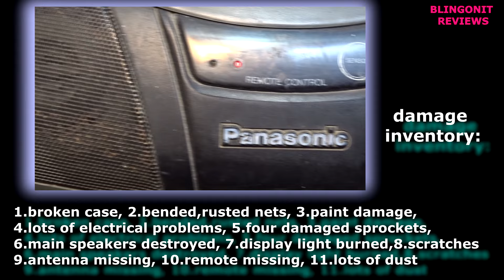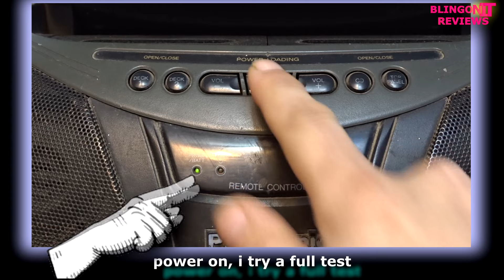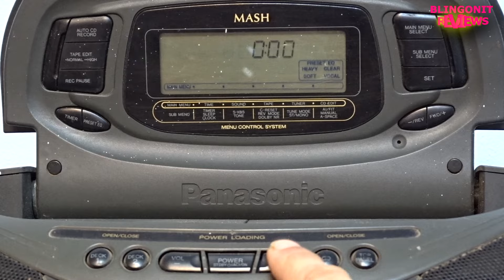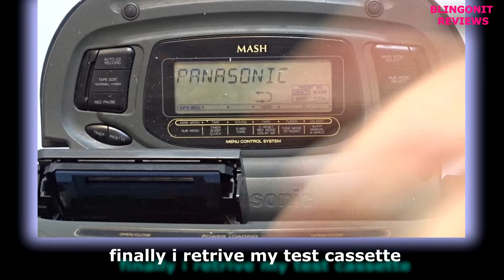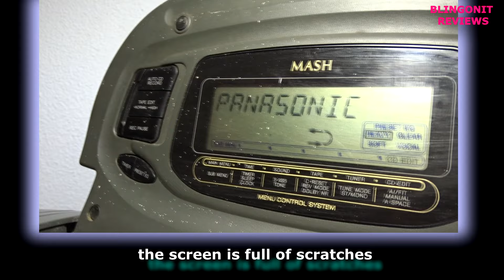Panasonic RX-DT 75 ,Garbage or GOLD